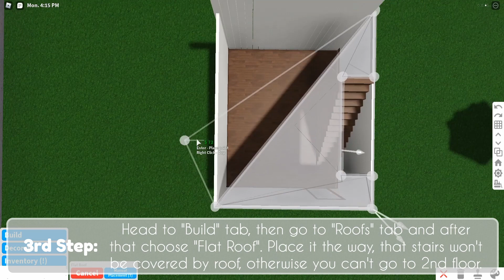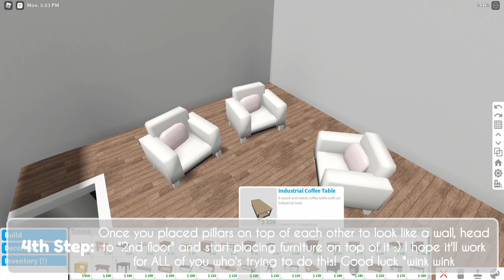Roblox | Welcome to Bloxburg: 2 floors in one!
┗⋯⋆ ⋯┓  ᴏᴘᴇɴ ᴍᴇ ᴜᴘ ┏ ⋯⋆ ⋯┛
In this video you'll see how to make 2 floors in 1! It's easy. See full video of how to make it😊Enjoy!

┗⋯⋆ ⋯┓ ᴄʀᴇᴅɪᴛꜱ ┏ ⋯⋆ ⋯┛
I have literally nobody who I could credit for at this point, although I have seen something similar to what I've come up to! So I give credit(s) to everyone who have already made this "2 floors in 1".

┗⋯⋆ ⋯┓ ᴍᴜꜱɪᴄ – ᴠʟᴏɢ ɴᴏ ᴄᴏᴘʏʀɪɢʜᴛ ꜱᴏᴜɴᴅꜱ ┏ ⋯⋆ ⋯┛
🔊 Daloka - Show Me

⤿ Reach me out by 𝗦𝗘𝗡𝗗𝗜𝗡𝗚 me a message in medias above ⤻

┗⋯⋆ ⋯┓ ᴀʙᴏᴜᴛ ᴛʜᴇ ʙᴜɪʟᴅ┏ ⋯⋆ ⋯┛
⤿ Gamepasses –  NONE
⤿ Re-creatation –  If you are going to recreate this build, 𝗚𝗜𝗩𝗘 𝗠𝗘 𝗔 𝗖𝗥𝗘𝗗𝗜𝗧!

┗⋯⋆ ⋯┓ ᴡʜᴀᴛ ᴅᴏ ɪ ᴜꜱᴇ? ┏ ⋯⋆ ⋯┛
⤿ I record with OBS (64x bit) on Windows 10 PRO
⤿ Used Windows Video Editor and DaVinci Resolve 16 to edit/export this video
⤿ Used Canva for editing whole thumbnail